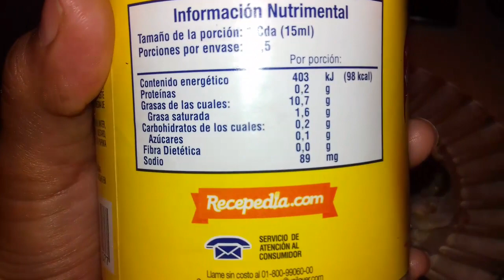comidas para perder peso|Dieta Cetogenica|Dieta Keto|reto de 7 dias para perder peso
comidas para perder peso en la dieta keto o dieta cetogenica